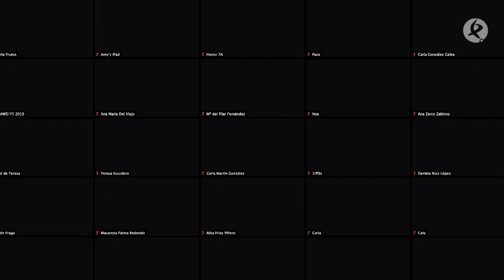Más de 90 personas de Badajoz, Almendralejo y Montijo celebran el Día Mundial de la Danza 2020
La Escuela Municipal de Danza de Montijo está organizando una performance con más de 90 personas de Badajoz, Almendralejo y Montijo para celebrar el día Mundial de la Danza, organizado desde la Escuela Municipal de Danza de Montijo, coordinados por el coreógrafo Pedro Cruz.